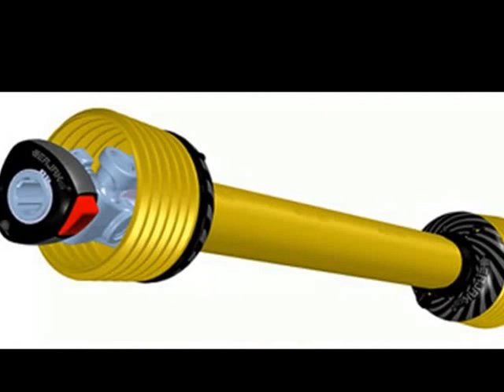ALIRA podjetje za trgovino d o o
Podjetje s 30-letno tradicijo na področju prodaje bele tehnike Gorenje in kmetijske mehanizacije vam v lastnem razstavnem salonu nudi širok izbor kuhinj, kopalnic ter pripadajočih rezervnih delov.